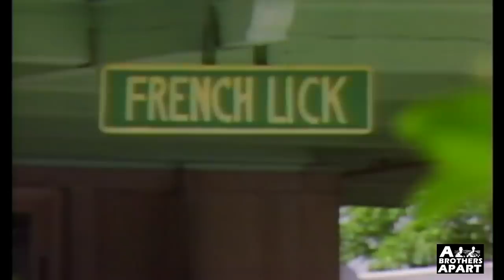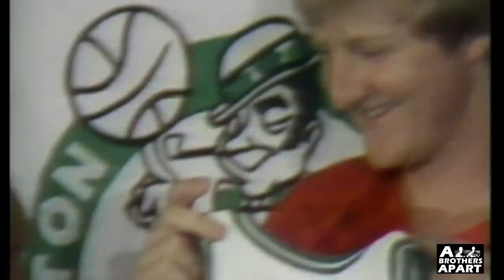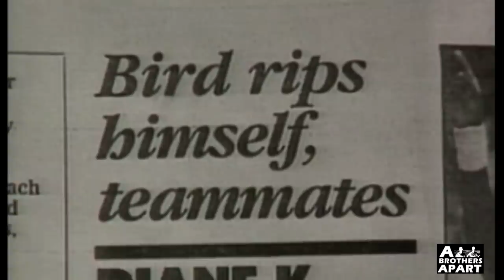Larry Bird - The call of the wild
From Indiana (French Lick) to Boston.
The legend of Larry Bird.